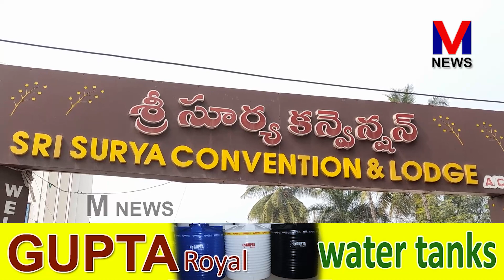శ్రీ గిరిజా కూచిపూడి నాట్య అకాడమీ శ్రీసూర్య కన్వెన్షన్ హాల్ సంయుక్తంగా 3వ ఆనంద నర్తనోత్సవాలు||M NEWS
మండపేట పట్టణానికి చెందిన శ్రీ గిరిజా కూచిపూడి నాట్య అకాడమీ నిర్వాహకులైన గిరిజా సంపత్ ఆధ్వర్యంలో మండపేట బస్టాండు వద్ద శ్రీ సూర్య కన్వెన్షన్ హాల్లో మూడవ ఆనంద నర్తనోత్సవాలు రాష్ట్రస్థాయి శాస్త్రీయ నర్తకులచే నిర్విరామ నాట్య ప్రదర్శనలు నిర్వహించారు.. ఈకార్యక్రమానికి ముఖ్య అతిథులుగా పట్టణ ప్రముఖులు విచ్చేశారు .మండపేట సూర్య కన్వెన్షన్ హాల్లో జరిగిన మూడవ రాష్ట్రస్థాయి ఆనంద నర్తనొత్సవాలు కన్నుల పండుగగా ప్రారంభమయ్యాయి. రాష్ట్రం నలమూలల నుండి శాస్త్రీయ కూచిపూడి, భరతనాట్య కళాకారులు తమ ప్రతిభను చాటారు.||M NEWS TELUGU